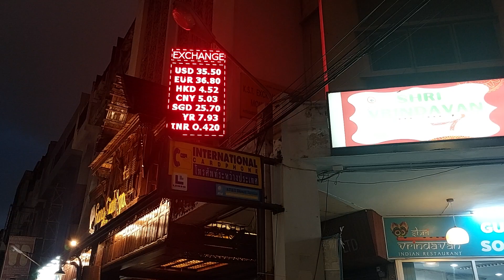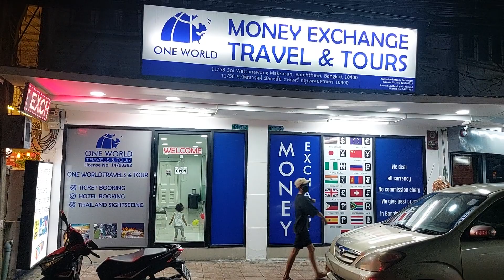Friday Evening, Bangkok, Thailand